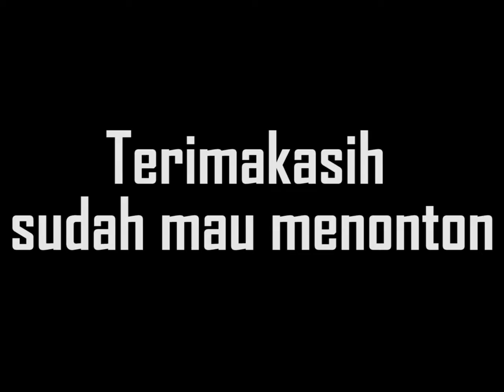Caikwe terenak di pontianak ( chinese food )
Caikwe terenak di pontianak